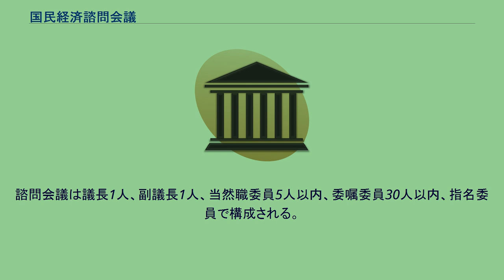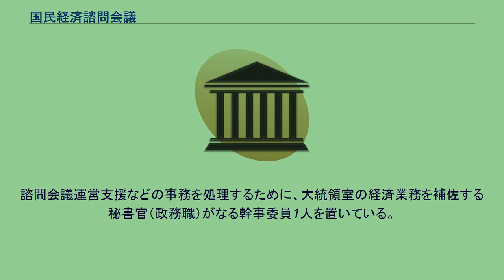国民経済諮問会議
国民経済諮問会議（こくみんけいざいしもんかいぎ、National Economic Advisory Council）は大韓民国憲法第93条 に基づき制定された国民経済諮問会議法によって1999年11月20日に設立された大統領直属の諮問機関かつ憲法機関。
国民経済の発展のための戦略と主要政策の方向樹立、国民の福祉増進・均衡発展のための制度改善と政策樹立、内外の経済的懸案・課題に対する政策樹立に関して大統領の諮問に応じることを任務とする。
諮問会議は議長1人、副議長1人、当然職委員5人以内、委嘱委員30人以内、指名委員で構成される。
このうち議長は大統領が務め、当然職委員は企画財政部長官、大統領室の経済業務を補佐する秘書官、金融委員長、大統領室長が任命される。
委嘱委員は国民経済に関する学識と経験が豊富な者の中より、大統領が任期1年で委嘱し、このうち1人が副議長になる。
指名委員は諮問会議に上程された議案と関連して、その会議ごとに大統領が指名する。
当然職委員・委嘱委員は専門知識によってそれぞれ分野別会議であるマクロ経済会議、産業・通商会議、福祉・労動・環境会議、外国経済人会議、経済政策協議会、金融ハブ会議、物流経済自由区域会議、対外経済委員会、不動産政策会議の委員に委嘱される。
但し経済政策協議会は当然職委員のみで構成される。
また分野別会議には専門家よりなる支援班を置いている。
諮問会議運営支援などの事務を処理するために、大統領室の経済業務を補佐する秘書官（政務職）がなる幹事委員1人を置いている。